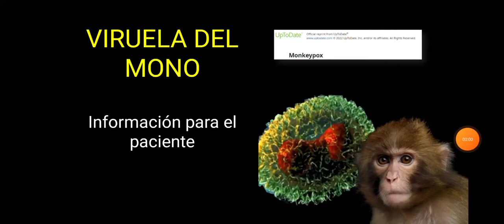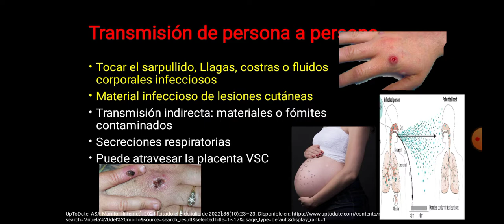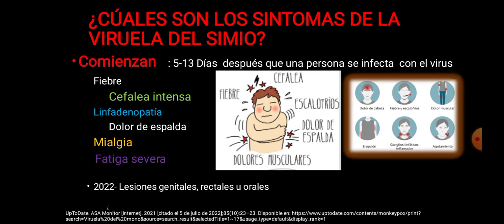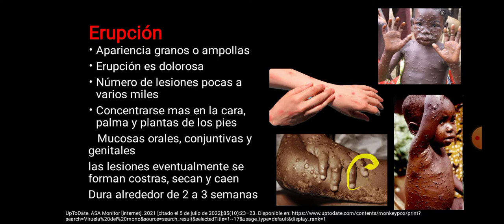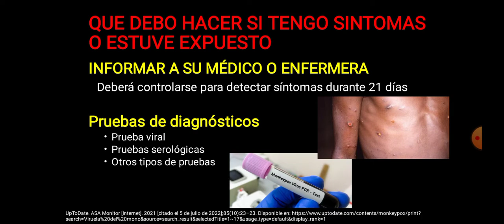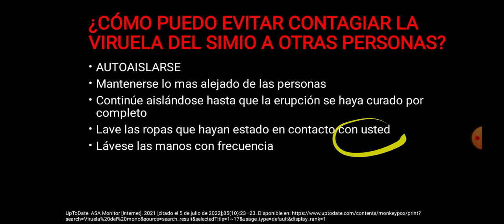Viruela del Mono Uptodate Educación para el paciente 🔴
Y ya sabes Dios quiere lo mejor para ti "¡Descubre la biología celular como nunca antes! Únete a nuestro curso online y aprende con divertidas caricaturas. Simplifica conceptos complejos y convierte el estudio en una experiencia entretenida. ¡Inscríbete ahora!"